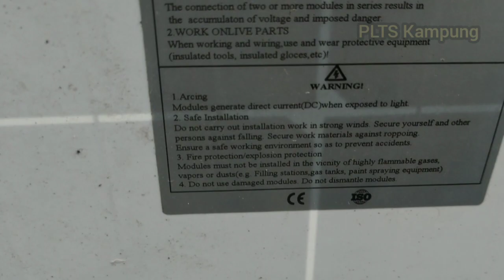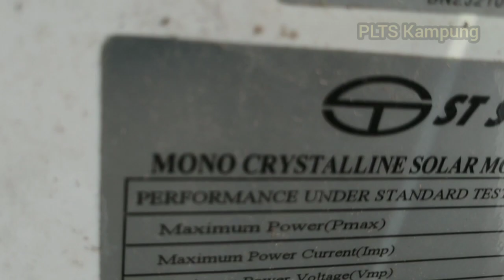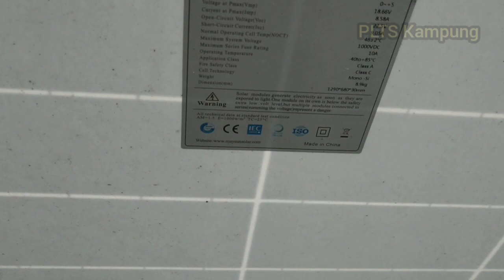Panel Surya 720 Watt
pembangkit listrik tenaga surya